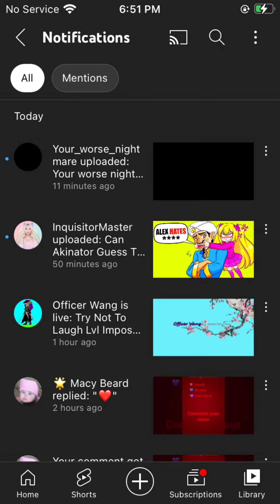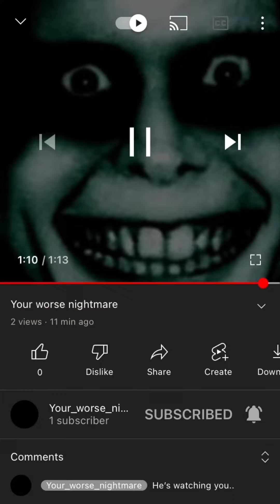Guys I found this creepy channel